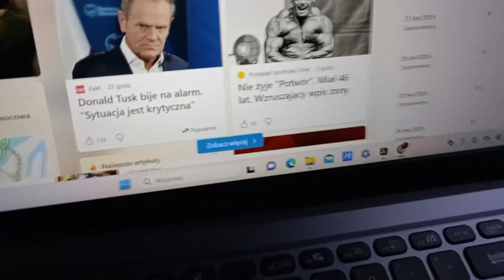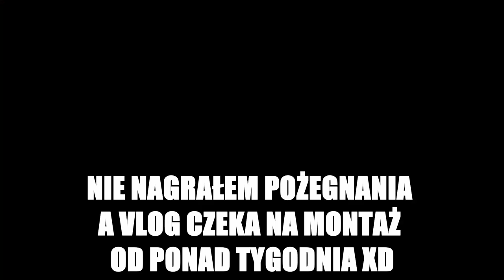WYJECHAŁEM NA ŚLUNSK BO MIAŁEM GRAĆ KONCERT